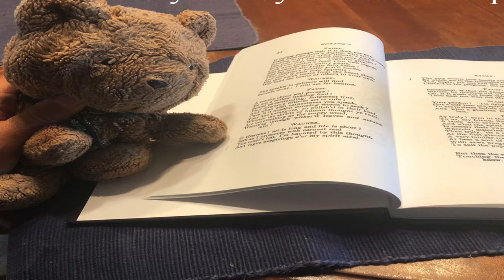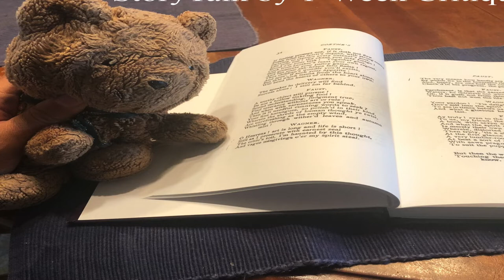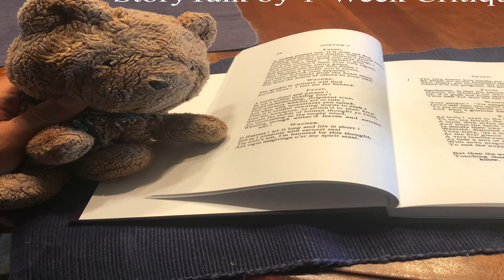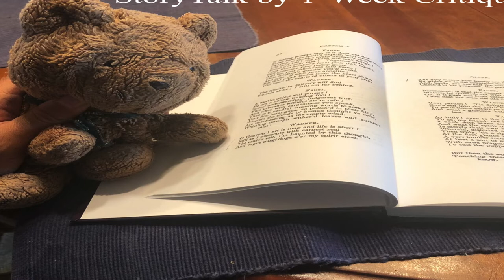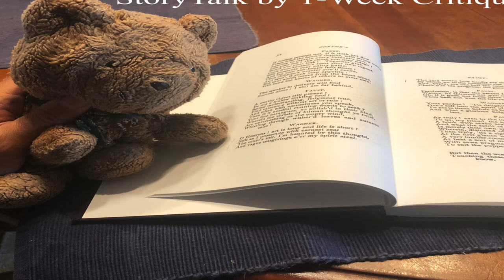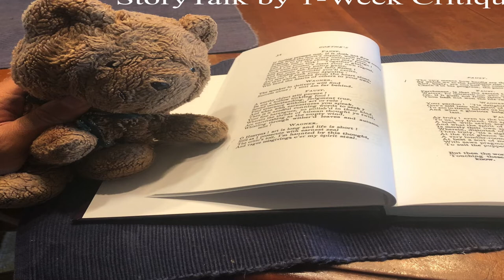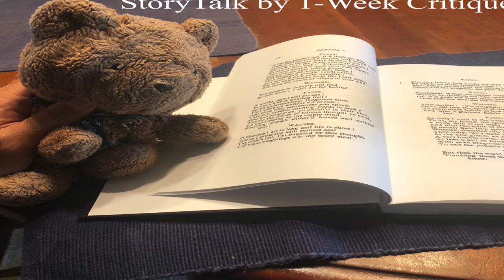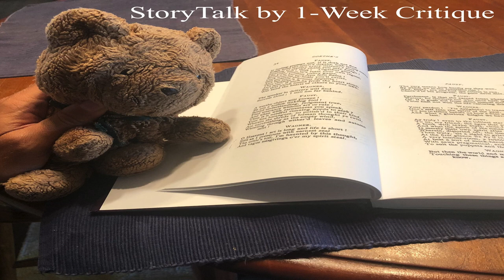StoryTalk - Ep. 27 - The Pomegranate Lady and Her Sons by Goli Taraghi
StoryTalk is a roundtable appreciating short fiction a single story at a time.

In this episode, Ingrid Wenzler, Adam al-Sirgany, and Matthew K. Schmidt discuss Goli Taraghi's story “The Pomegranate Lady and Her Sons,” from her 2013 collection The Pomegranate Lady and Her Sons: Selected Stories (trans. by Karim Emami and by Sara Khalili).

StoryTalk is a production of the Iowa-based arts and education nonprofit 1-Week Critique (1WC), which provides pedagogical resources and editorial support to students and teachers of the literary arts.